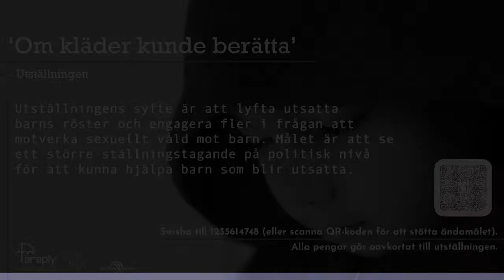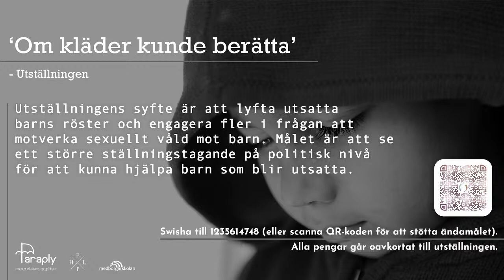Våga se - webbinariet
Välkommen till Våga se - webbinariet!

Har du någon fråga så ställ den gärna i chatten, i slutet av varje paneldiskussion kommer vi lyfta ett par frågor som våra experter kommer svara på!

- Program & Lineup -

Panel 1 - Online-övergrepp och grooming
Selma Koso - Paraply
Bengt Söderström - Allmänna Barnhuset
Farhad Mazi - Treskablinoll
Caroline Engvall - Författare och journalist, specialiserad på sexualbrott mot barn på nätet.

Paus 5 min.

Panel 2 - Bemötande och stöd
Emma Raask - Föreningen Tillsammans
Ellinor Erenrot - ATSUB
Julia Engström - Storasyster

Avslut

Ansvarig organisation
Paraply i samverkan med HELP,
sponsrade av Medborgarskolan.